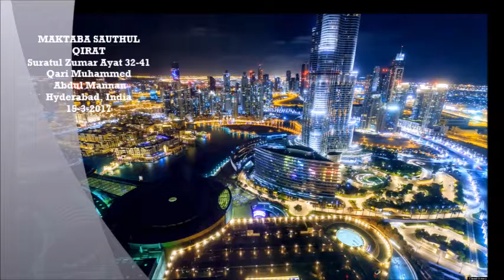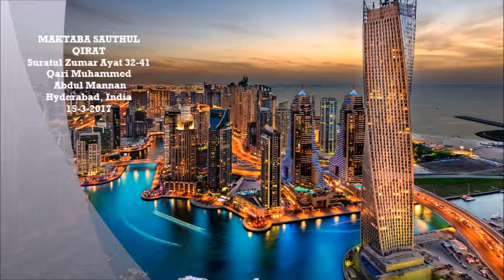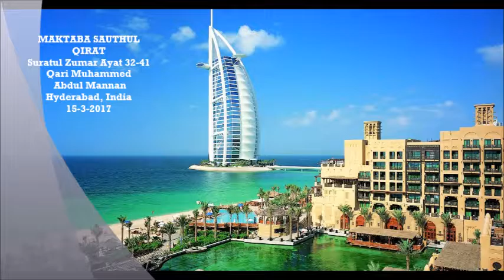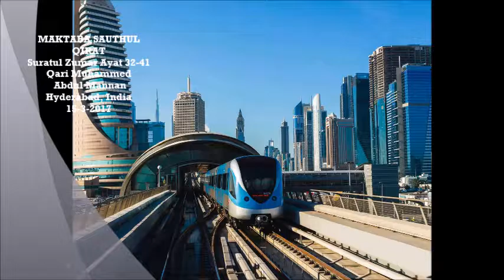Suratul Zumar Ayat 32-41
Suratul Zumar Ayat 32-41  Tilawat by Qari Muhammed Abdul Mannan, Khateeb Masjid Hibatul Jabbar, Hyderabad, India